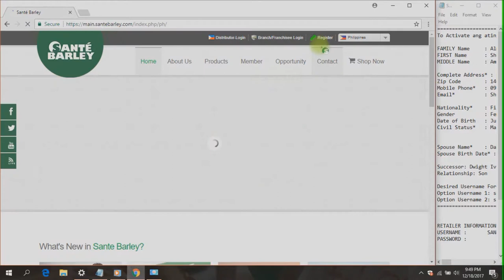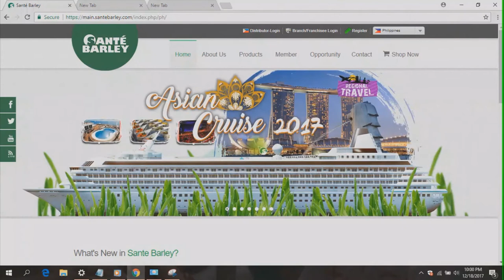How to Encode New Members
A Catalyst! &

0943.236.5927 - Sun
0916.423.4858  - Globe